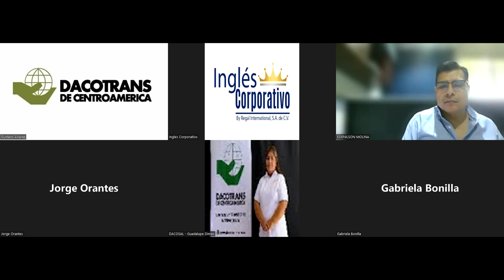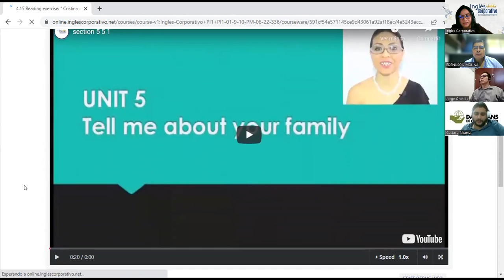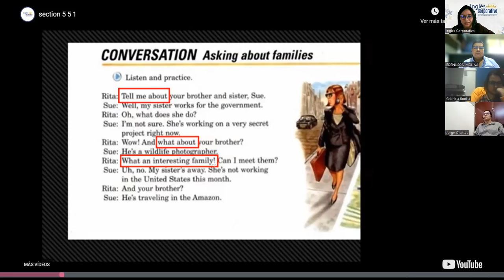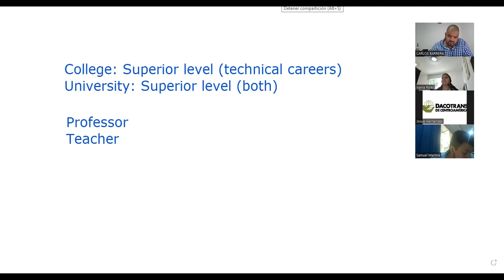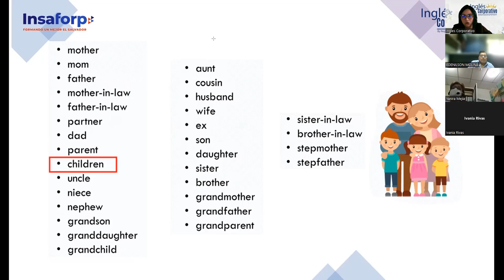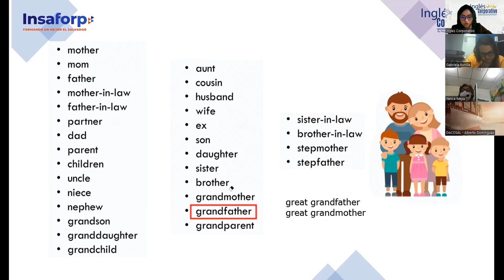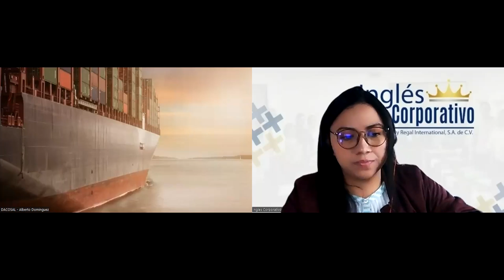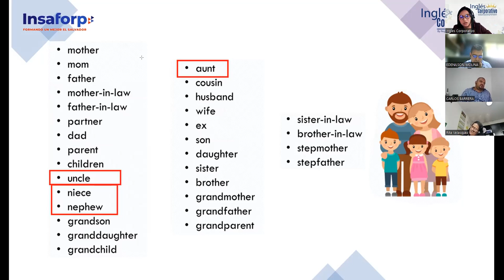Ingles Corporativo- Class #13- Pre Intermedio 1- Family members